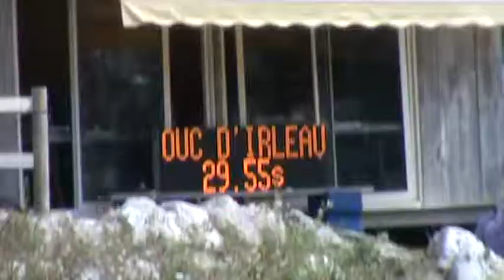2013 08 03b BARBASTE Axel et Qiouc GP 130